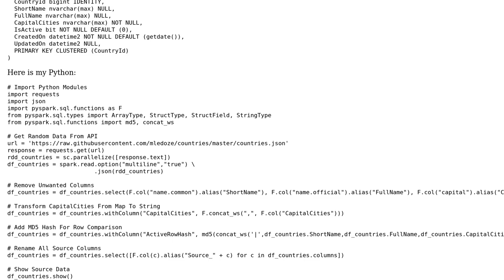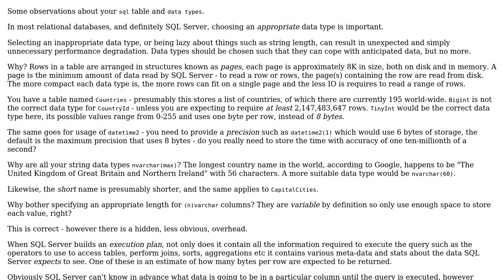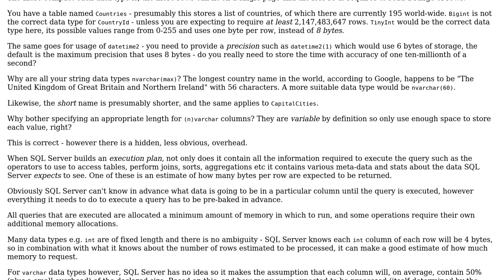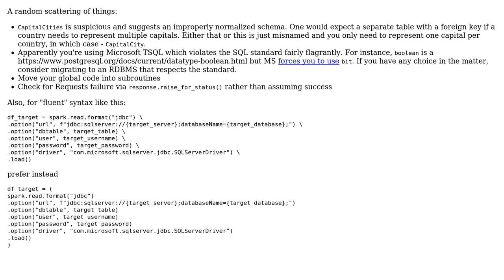Code Review: PySpark SCD Type 1 (2 Solutions!!)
Code Review: PySpark SCD Type 1

With thanks & praise to God, and with thanks to the many people who have made this project possible! | Content (except music & images) licensed under CC BY-SA | Music | Images & others | With thanks to user Stu user Reinderien user AGB and the Stack Exchange Network Trademarks are property of their respective owners. You are responsible for your own actions.